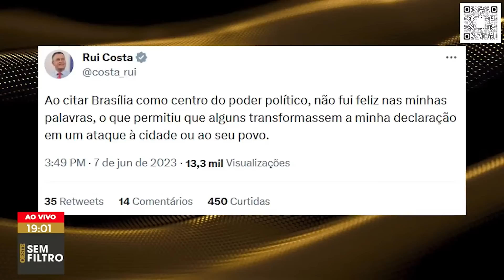Rui Costa pede desculpas por chamar Brasília de ‘Ilha da Fantasia’